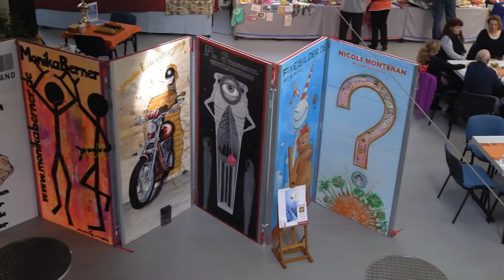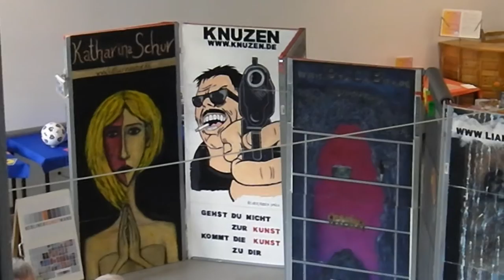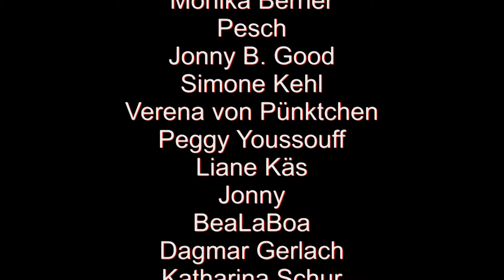Ausstellung Guttempler Orden Berlin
Die Berlinerkunstwand zu Gast beim Guttempler Orden in Berlin Neukölln zur Hobbyauzsstellung am 5.April 2014. Leider wurde diese Ausstellung vom Veranstalter nicht so gut beworben und somit sind leider sehr wenig Besucher gekommen.
Wenig Verkäufe, kaum Gäste und Künstler. Uninteressant.
Wir haben eine "Lehre aus der Leere" gezogen und werden solche eine Aktion im Vorfeld vom Inhalt her besser abstimmen.